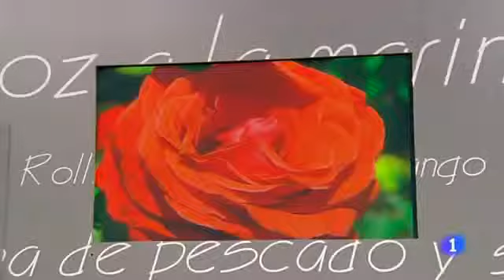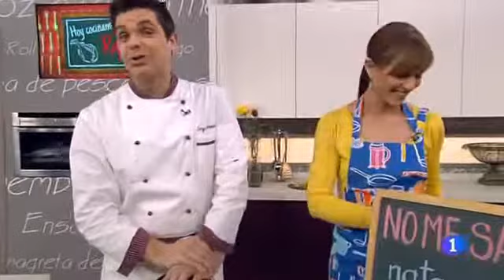maría josé molina (10-03-2013)